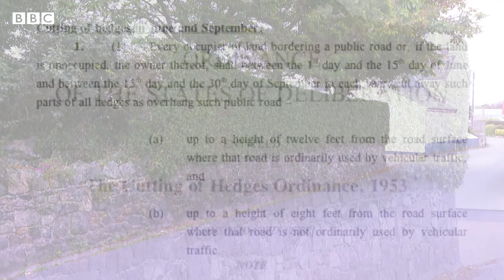NO MOW MAY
A BBC Channel Islands film about keeping lawns long and the timing of cutting hedges - all to protect wildlife. Guernsey and Jersey spokespeople featured.